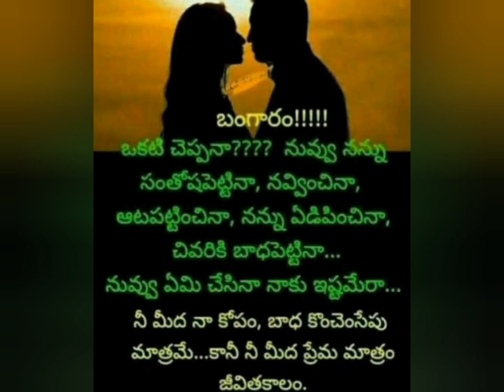Heart Touching Love Quotes❤❤❤